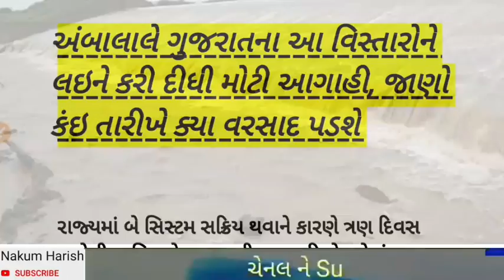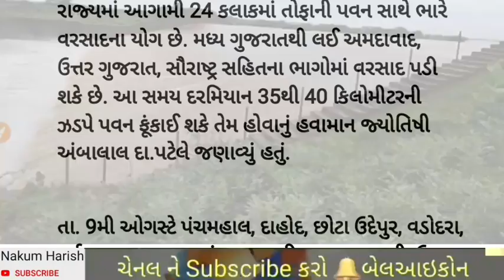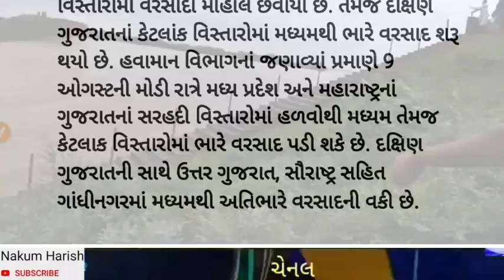અંબાલાલે ગુજરાતના આ વિસ્તારોને લઇને કરી દીધી મોટી આગાહી, જાણો કંઇ તારીખે ક્યા વરસાદ પડશે